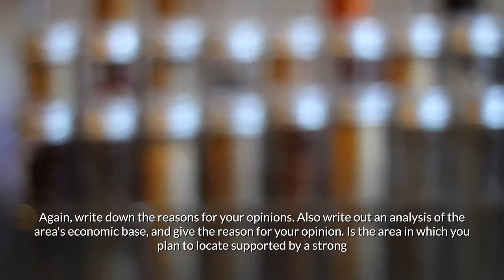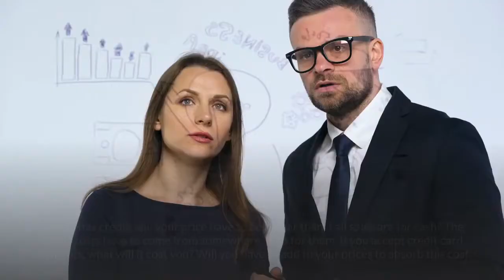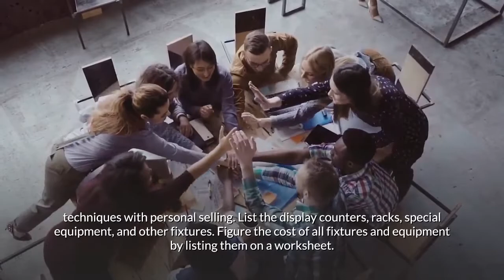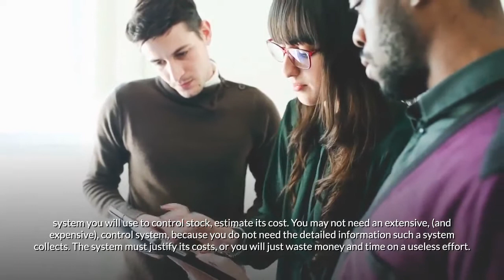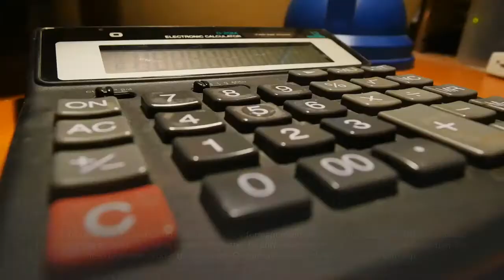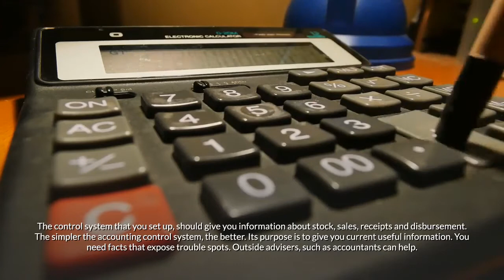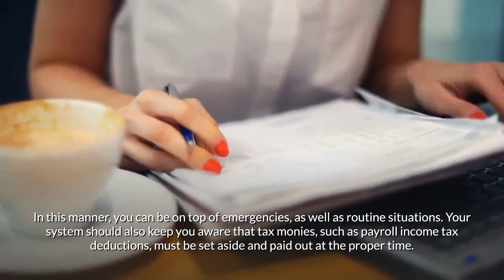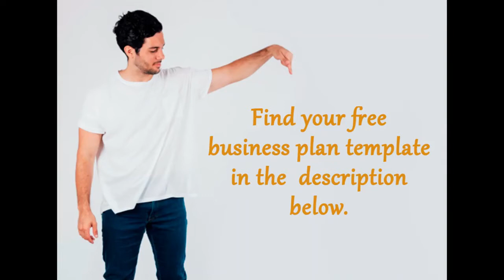Starting a Spice Business Guide | How to Start a Spice Business | Spice Business Ideas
This is a high quality, full blown business plan template, complete with detailed instructions, and all related spreadsheets. It will allow you to prepare a professional Spice business plan.
In addition you will get the following two valuable gifts:
1. Small Business Management Software Program.
2. Book: How to Start a Business from Scratch.